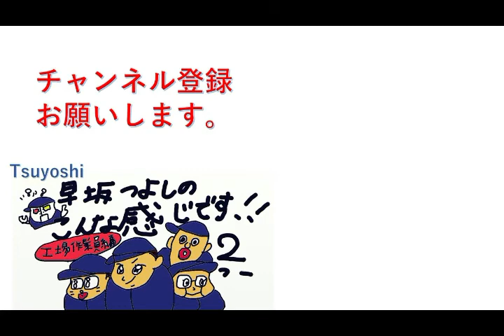【仮想通貨】ビットコインなどの情報サイトの紹介。初心者でも学べる